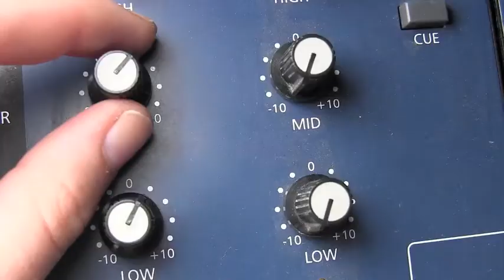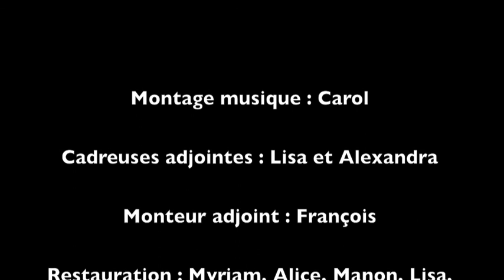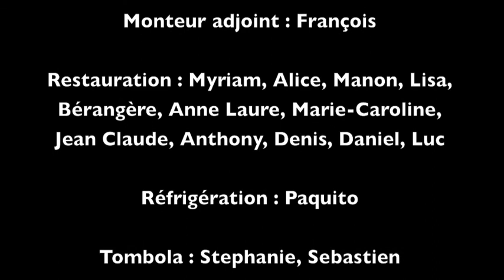Fête du club Vergèze 2012